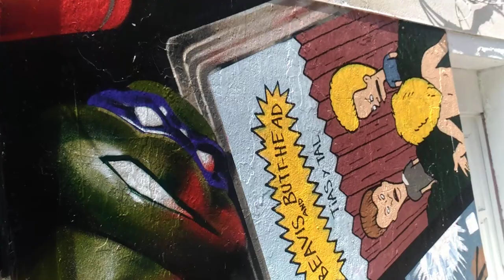Tu-Mi.com - London Street Art 3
Shoreditch Street Art and Barbican Centre Brutalism

Tu-Mi.com